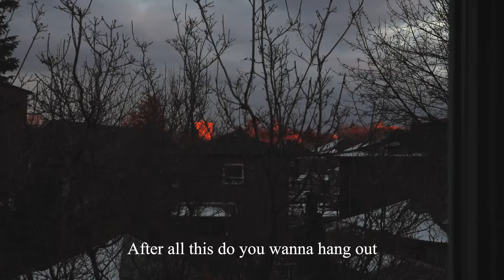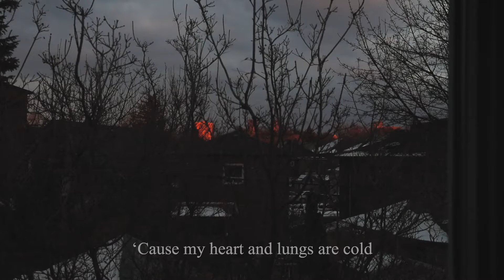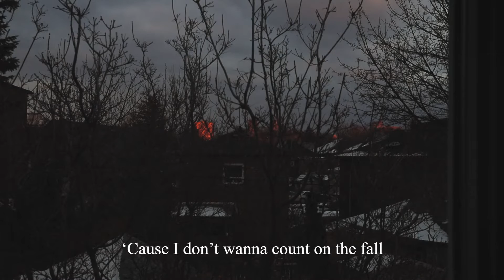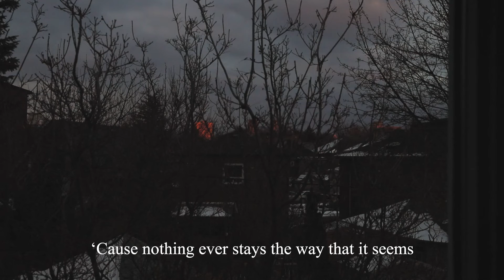ghosthands - tomorrow (lyric video)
things that never were EP out now

mixed/mastered by Brian Sheil
lyric video by Sean Proctor
cover art by Brandon Nguyen